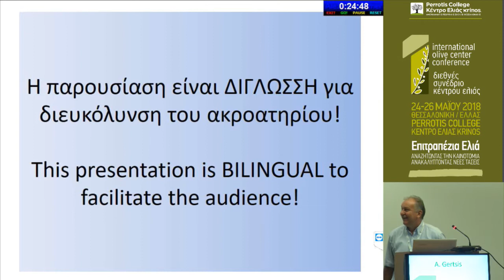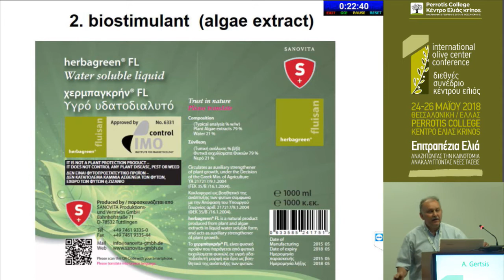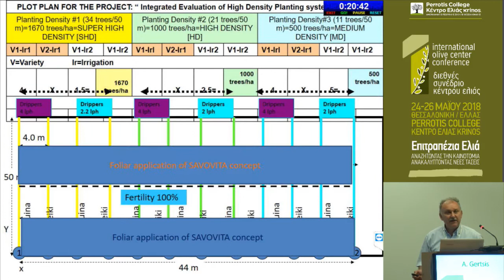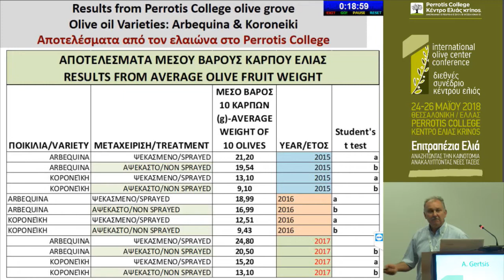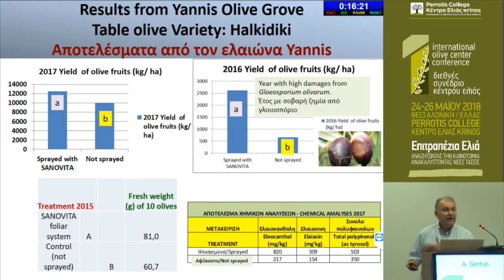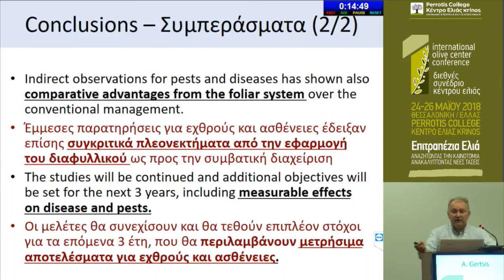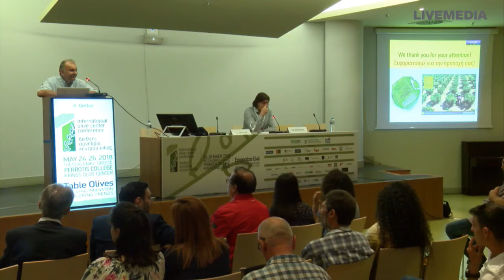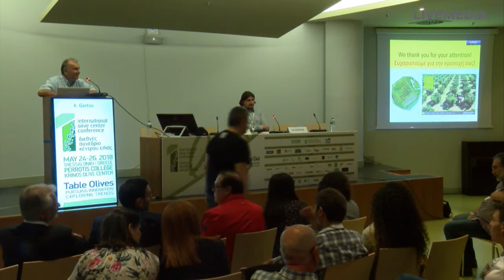Α.Γκέρτσης | Αξιολόγηση ενός βιολογικού διαφυλλικού συστήματος λίπανσης στην παραγωγή και ποιότη...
11:30-13:00 Συνεδρία Γ: Βιολογική Γεωργία & Πιστοποίηση / Panel C: Organic Farming & Certification
Πρόεδροι: Χ.Βασιλικιώτης,Α.Γκέρτσης
11:30-12:00 Βιολογική καλλιέργεια επιτραπέζιας ελιάς στην Φθιώτιδα /  Biological cultivation of table olive tree varieties in Fthiotida
Γ.Ντούτσιας
12:00-12:15 Βιολογική καλλιέργεια και πιστοποίηση επιτραπέζιας ελιάς / Organic cultivation and certification of table olives
Χ.Βασιλικιώτης
12:15-12:30 Αξιολόγηση ενός βιολογικού διαφυλλικού συστήματος λίπανσης στην παραγωγή και ποιότητα επιτραπέζιας ελιάς / Evaluation of a biological foliar fertilization system, in the production and quality of table olives
Α.Γκέρτσης,Κ.Ζουκίδης
12:30-12:45 Βιοποικιλότητα αρθροπόδων σε ελαιώνες οργανικής και συμβατικής καλλιέργειας / Arthropod biodiversity in olive orchards under organic and conventional agricultural farming
I.Chahine,Α.Οικονομόπουλος,Ε.Καμπουράκης
12:45-13:00 Συζήτηση / Discussion